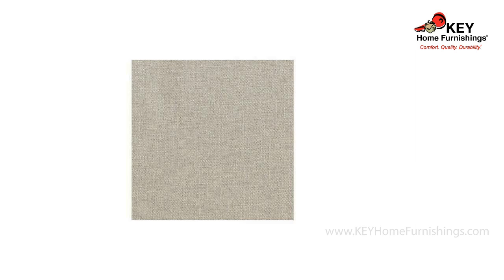Ashley Hallenberg 2 Piece Sectional 41501R2 | KEY Home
Ashley Hallenberg 2 Piece Sectional at KEY Home!                 Get details about the Ashley Hallenberg APK-41501-R2.